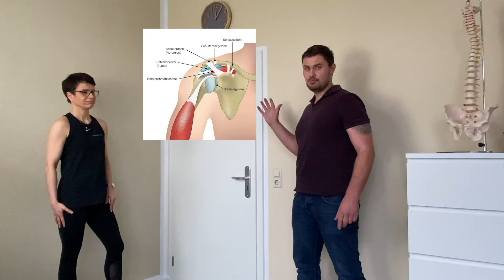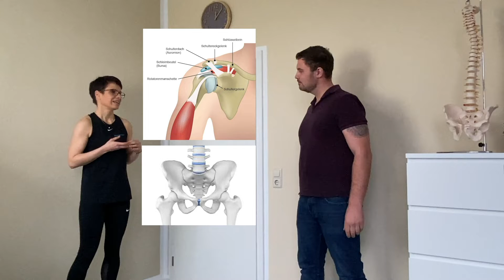HERRLICH ehrlich: Schulter-Arm-Syndrom mit Benjamin Holtz (Physiotherapeut und Osteopath)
mögliche Ursachen und Behandlungsmöglichkeiten von Schulter-Arm-Syndrom inkl. Übungen für den Alltag.